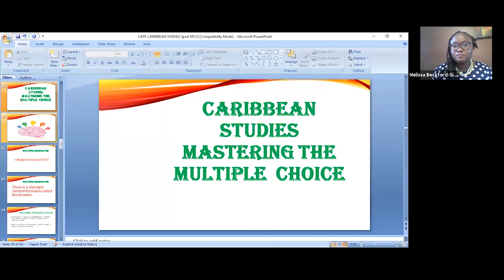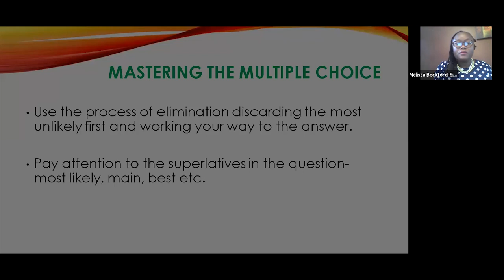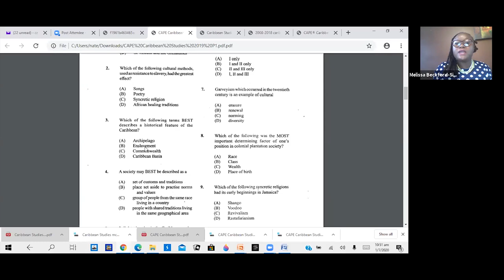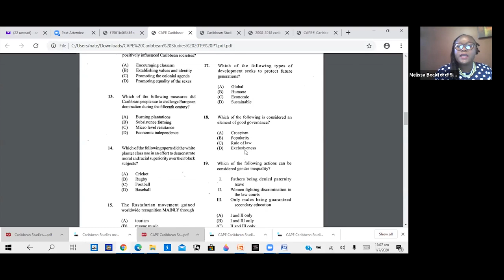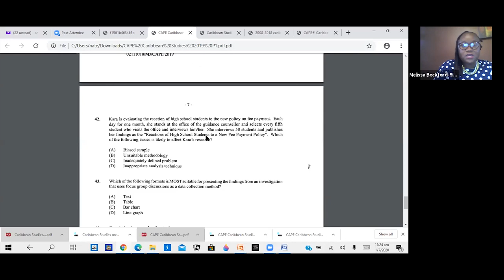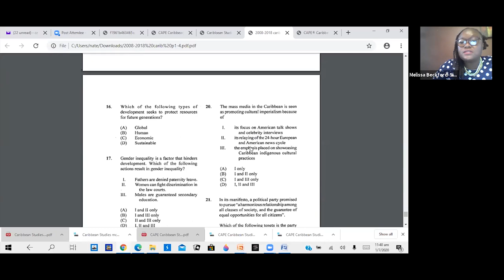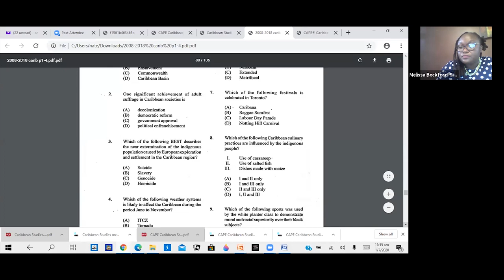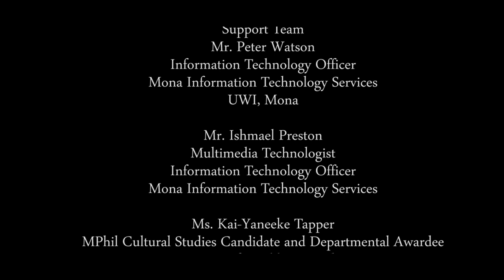Caribbean Studies CAPE Workshop - Institute of Caribbean Studies (The UWI)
The Institute of Caribbean Studies
The University of the West Indies
Mona, Jamaica

Programmes Offered:
Bachelor of Arts in Cultural & Creative Industries
Bachelor of Arts in Entertainment and Cultural Enterprise Management
Bachelor of Arts in Music and Performance Studies
MA, MPhil, & PhD in Cultural Studies